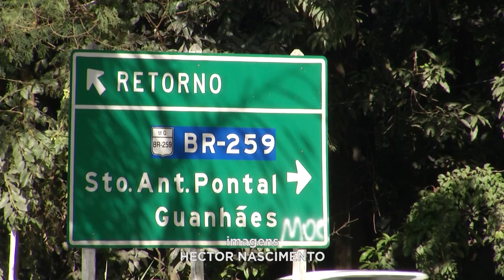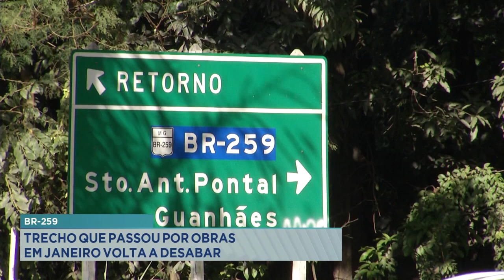BR-259 em GV: Trecho que Passou por Obras em Janeiro Volta a Desabar.